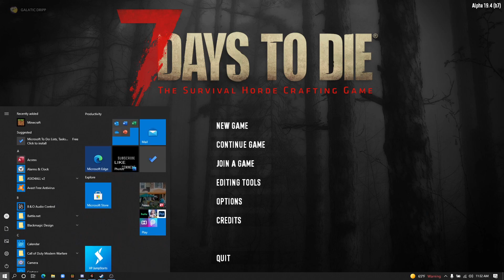7 days to die EP:2 W/James Harmon - LOOTING THE TOWN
7 days to die EP:2 W/James Harmon - LOOTING THE TOWN GO CHECK OUT MY FRIENDS YOUTUBE CHANNEL